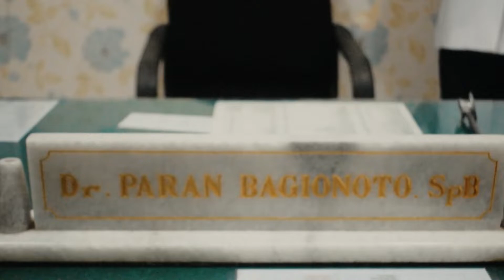1 bulan operasi ambeien muncul benjolan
1 bulan operasi ambeien muncul benjolan

Penanganan wasir untuk derajat 3 dan 4 gold standartnya adalah dengan dilakukan tindakan operasi konvensional/ hemoroidectomy yang biasanya meninggalkan
sisa kulit baik itu menggunakan teknik tertutup maupun terbuka yang kadang-kadang bengkak kemudian jika sudah sembuh kadang meninggalkan sisa kulit/ skintag,
tetapi yang terpenting adalah tetap di cek apakah terjadi penyempitan atau tidak, tetapi jika terjadi penyempitan yang dicirikan dengan susah BAB dan kaliber kotoran kecil, maka dapat dilakukan businasi yang dapat menggunakan alat bernama busihegar dan bisa didapat pada toko-toko online.

Pastikan Perubahan diet diperlukan untuk mencegah susah BAB dan BAB keras dengan cara mengkonsumsi makanan berserat seperti sayuran dan buah-buahan,
cukup minum air dan cukup olah raga sehingga membantu penyembuhan pasca operasi.